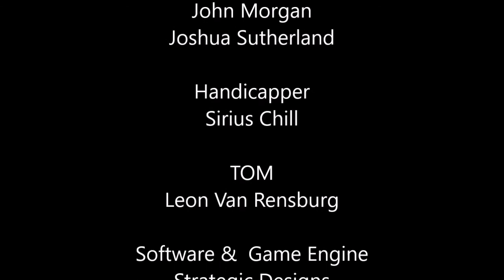flat intro week 9 day 3